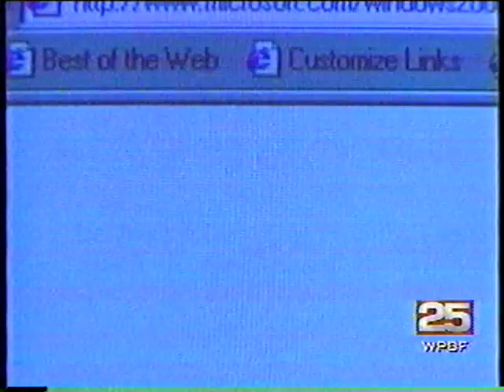Code Red and Sircam Worms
Jul 31 2001 WPBF/ABC - Code Red and Sircam Spreading